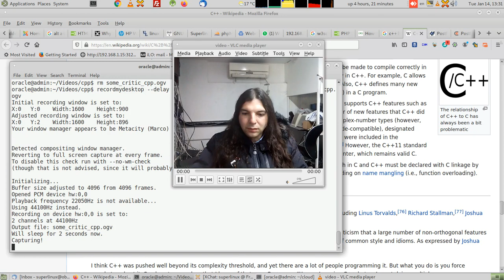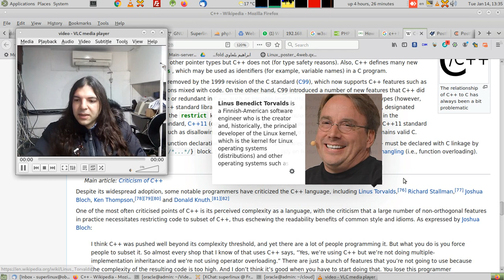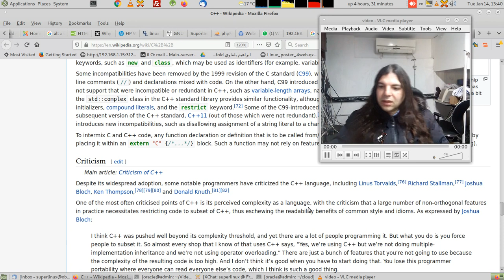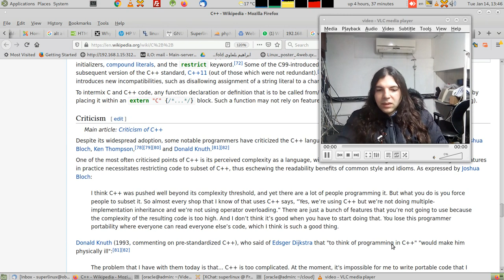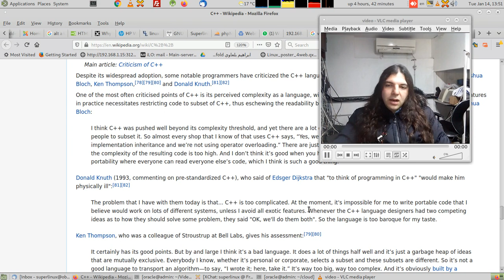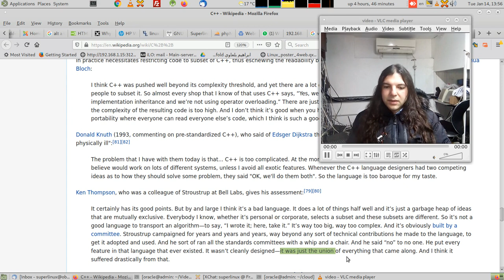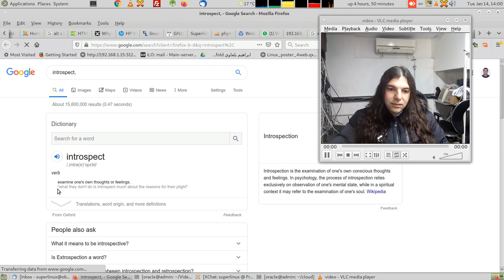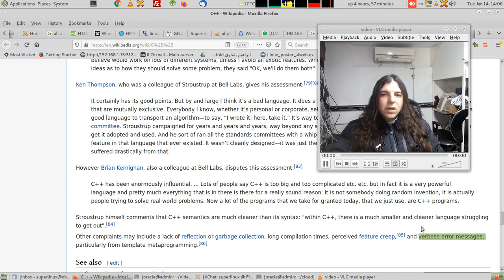انتقادات بعض المطورين المشهورين الكبار على لغة C++